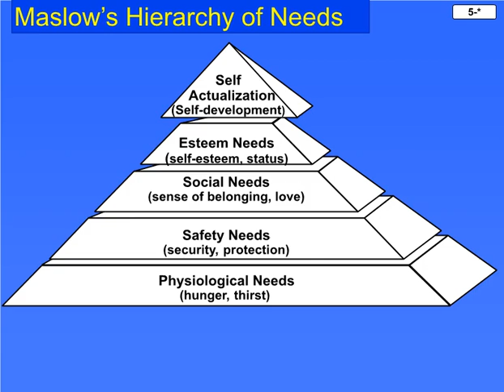consumer behavior Marketing Management MBA BBA